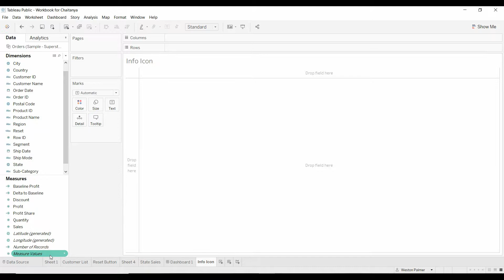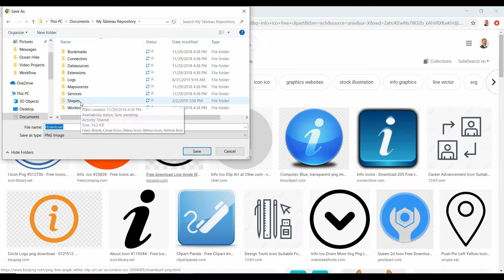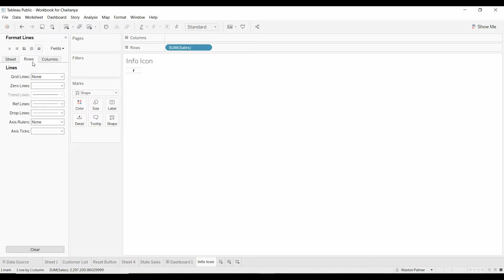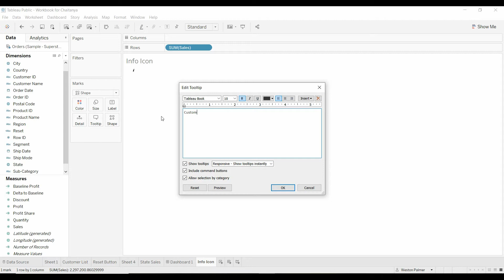Tableau Tutorial - Add an Information Icon to a dashboard using custom shapes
Use custom shapes to create an information icon for your dashboard.  This video walks through the process for locating, downloading, and using custom shapes / icons.